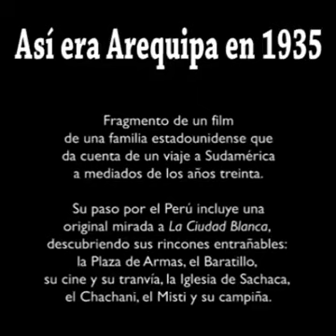ARCHI - Arequipa 1930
registro multimedia, agradecimiento a la Archi del Peru